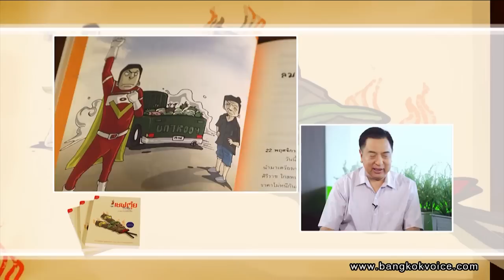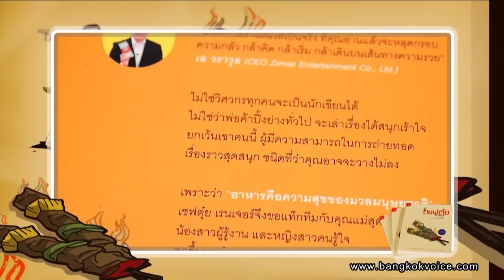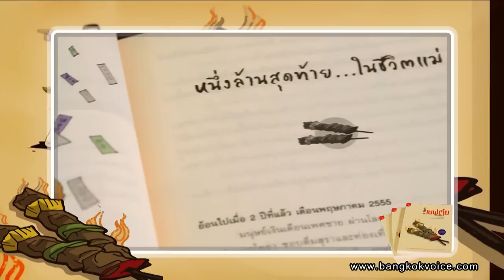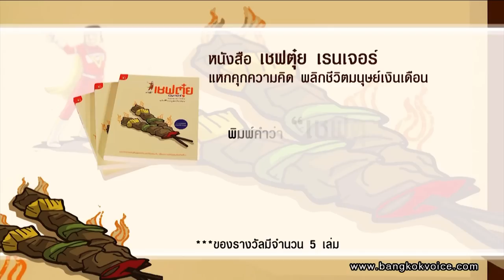เชฟตุ๋ย เรนเจอร์ / Book Club by Suranand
ช่วง Book Club by Suranand คุณสุรนันทน์ ร่วมพูดคุยกับ 'เชฟตุ๋ย เรนเจอร์' วิศวกรหนุ่มผู้ผันตัวมาเป็นพ่อค้าบาร์บีคิว เรื่องราวจุดไฟฝันจึงเกิดขึ้น!..
เรื่องราวจากกระทู้ยอดฮิตใน PANTIP.COM ที่จะมาเล่าถึงชีวิตการค้าขายบาร์บีคิวตั้งแต่เริ่มต้นจนถึงฝั่งฝันของเชฟตุ๋ยหนุ่มอารมณ์ดี..